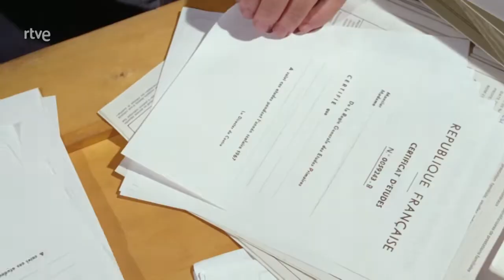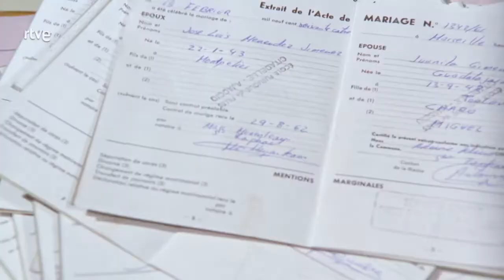Cuando los niños vienen de Marsella 1974 Parte 9